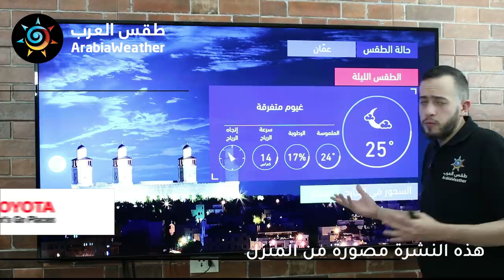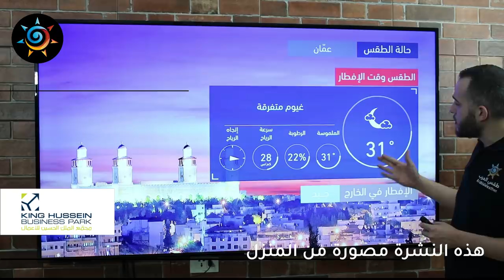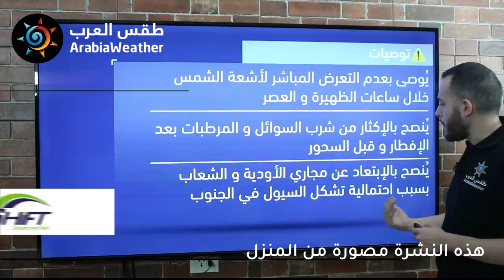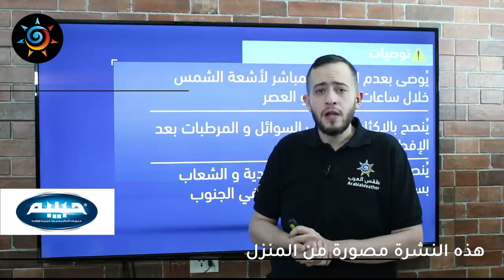طقس العرب - الأردن | النشرة الجوية الرئيسية | الجمعة 2020/5/15